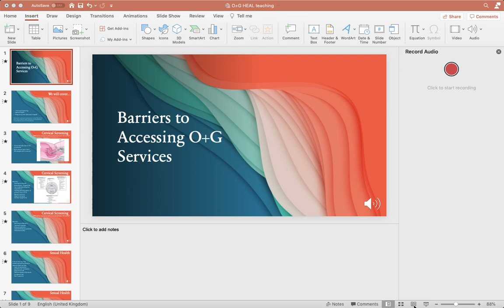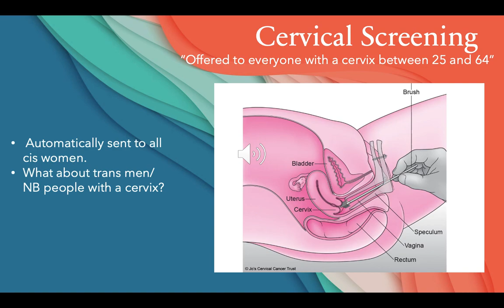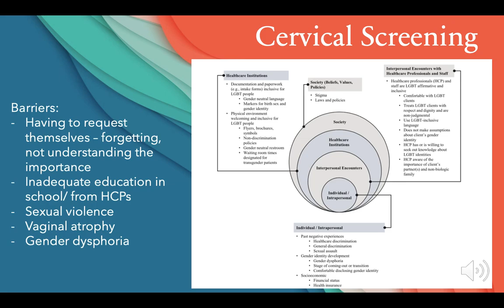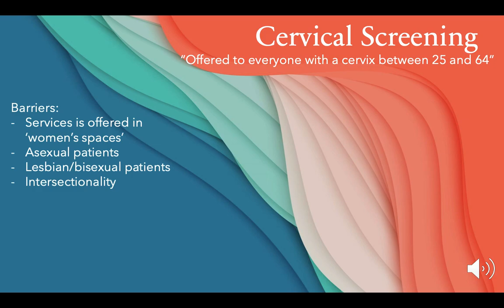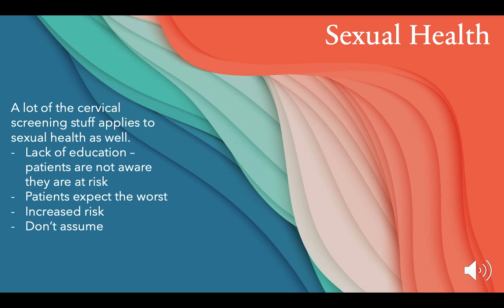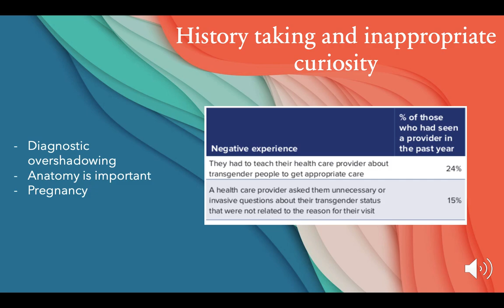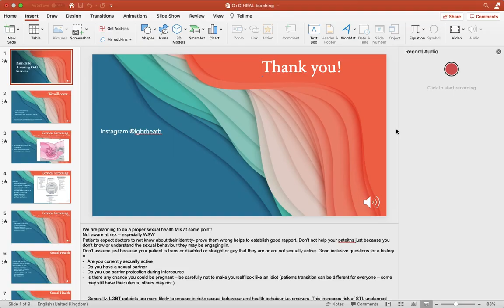Barriers for LGBTQ+ patients accessing Obstetric and Gynaecology Services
This session covers some common barriers to accessing cervical cancer screening, sexual health clinics and pregnancy services for LGBTQ+ patients!